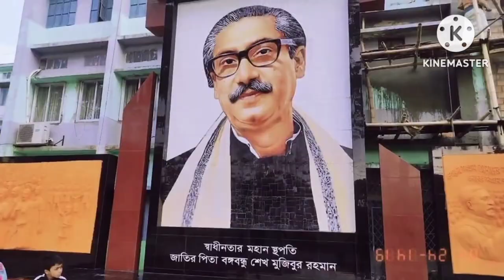College Trip| Memorable Vlog | Faridpur- Rajendra College | Drishtykon -2023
Welcome to 'Drishtykon' YouTube channel. My Name Is Nilufar Easmin Nil . I am 31 Years Old. I Love To Making Videos About My LifeStyle ,Travelling ,Dance,funny video  Etc Whatever I Could Catch On My Camera That I Can Share With You Guys .I Love To Vlog My Full Life Cause Only Video Can Save My Childhood memories Properly. Inn Shaa Allah One Day I Will Achieve My Dream (1M Sub )

** ANTI-PIRACY WARNING **
This content is Copyright to Nilufar Easmin Nil. Legal action will be taken against those who violate the copyright of the following material presented!

Please avoid other methods of copying or duplicating the video, and help us support anti-piracy measures in any way you can. Thank you - Team Nilufar Easmin Nil
Nilufar Easmin Nil